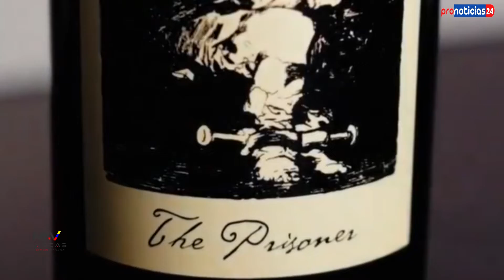Doctor Petrus - Marcas que Activan Venezuela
El pasado 8 y 9 de noviembre, el Hotel Tamanaco de Caracas fue el escenario de la segunda edición del evento "Marcas que Activan Venezuela", un encuentro que reunió a los principales actores del sector de vinos y licores en el país. En esta ocasión, Francisco Yánez, en representación de Doctor Petrus, tuvo la responsabilidad de presentar una cuidada selección de vinos americanos y sakes, poniendo de manifiesto la creciente demanda y el interés por productos de calidad en el mercado venezolano.

"Marcas que Activan Venezuela" se ha consolidado como un evento clave para la industria de bebidas en el país, ofreciendo una plataforma para que importadores, distribuidores y amantes del vino y los licores se reúnan, intercambien ideas y descubran nuevas tendencias. Este tipo de eventos no solo promueven la cultura del vino en Venezuela, sino que también fomentan el desarrollo del sector, permitiendo a los consumidores acceder a productos de alta calidad.

Doctor Petrus se ha posicionado como un referente en la importación de vinos y licores en Venezuela. Su compromiso con la calidad se refleja en la selección de productos que ofrece, destacando por su variedad y excelencia. Durante el evento, Francisco Yánez presentó una gama de vinos americanos que capturaron la atención de los asistentes, así como una selección de sakes que aportaron un toque innovador a la oferta.

La presencia de Doctor Petrus en "Marcas que Activan Venezuela" no solo subraya su papel en la importación de bebidas de calidad, sino que también resalta la importancia de apoyar a la industria local y fomentar el consumo de productos premium en el país. La interacción con otros profesionales del sector y el feedback de los consumidores son elementos clave para seguir evolucionando y adaptándose a las necesidades del mercado.

El evento no solo se centró en la exhibición de productos, sino que también ofreció diversas actividades y catas que permitieron a los asistentes explorar y experimentar con diferentes sabores y combinaciones. La participación de Doctor Petrus en este tipo de iniciativas es fundamental para educar al consumidor y promover una cultura de apreciación hacia los vinos y licores.

La interacción directa entre importadores y consumidores es esencial para crear un vínculo más fuerte y duradero, y eventos como "Marcas que Activan Venezuela" son el espacio ideal para lograrlo. La pasión por el vino y los licores se traduce en un interés creciente por parte de los venezolanos, quienes buscan nuevas experiencias y sabores que enriquezcan su paladar.

La segunda edición de "Marcas que Activan Venezuela" ha demostrado ser un éxito rotundo, consolidando el compromiso de Doctor Petrus y otros actores del sector por ofrecer lo mejor en vinos y licores al mercado venezolano. A medida que la industria continúa creciendo, es fundamental seguir apoyando eventos que promuevan la cultura del vino y fortalezcan la relación entre importadores y consumidores.

Con una oferta diversificada y de calidad, Doctor Petrus se posiciona como un aliado clave en la evolución del sector de bebidas en Venezuela, y estamos ansiosos por ver cómo se desarrollan las próximas ediciones de "Marcas que Activan Venezuela". ¡Salud!